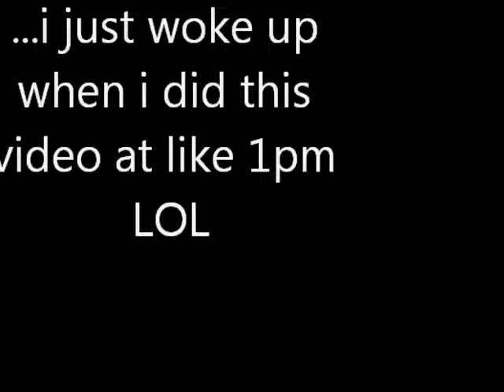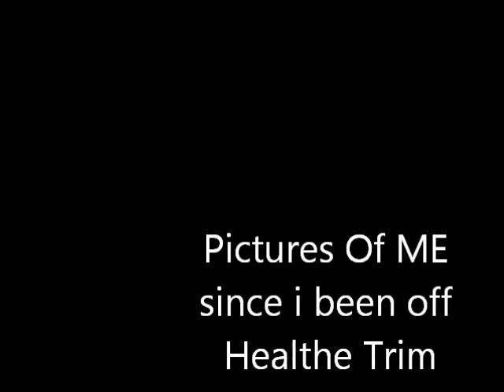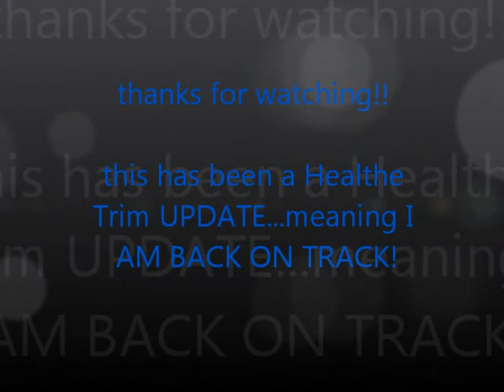Healthe Trim UPDATE : Im Back Biatchezz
WANNA BE SERIOUS ABOUT LOOSING WEIGHT AND GETTING PAID FOR IT, LOCK YOURSELF IN FOR $1 THATS RIGHT ONE BUCK CAN GET YOU ACCESS TO A PERSONAL TRAINER AND GET YOU INTO THE BEST SHAPE YOU HAVE EVER BEEN IN BY JUST SIMPLY GIVING A DOLLAR AND USING 7MINS A DAY 3 TIMES A WEEK AND IF YOU ARE STILL SATISFIED THEN KEEP YOUR MEMBERSHIP AT $10 A MONTH AND DRAW IN MORE PEOPLE CAUSE THE MORE PEOPLE YOU BRING IN THE MORE MONEY AND WELL IF YOUR PEOPLE GET THEIR PEOPLE TO SIGN UP THAT MONEY IN THEIR POCKET AND IN YOURS!! WHY WAIT FOR RESULTS WHEN YOU CAN GET THEM ASAP EVEN IF YOU ARE A FULL TIME MOM OR COUCH POTATO -- WATCH MY OTHER VID FOR MORE INFO OR JUST CLICK HERE TO GET STARTED NOW!!

weighing in around 175.0lbs and being i have been broke and couldnt afford Healthe Trim i am here and back with a new video to let everyone know I AM BACK ON IT -- i got a bottle today 2.1.11 and i am going to start it 2.2.11 so watch me on the journey to a skinner and more fit ME :)